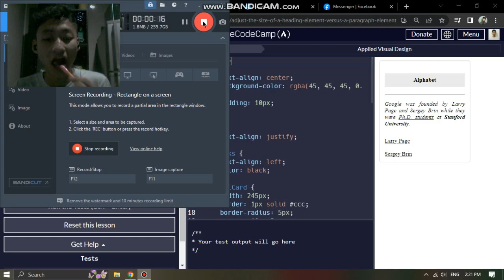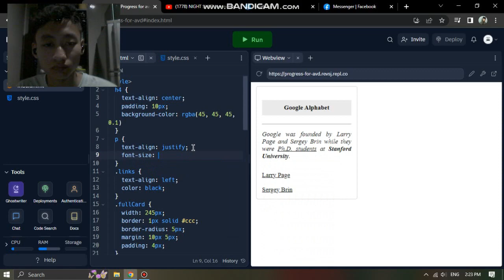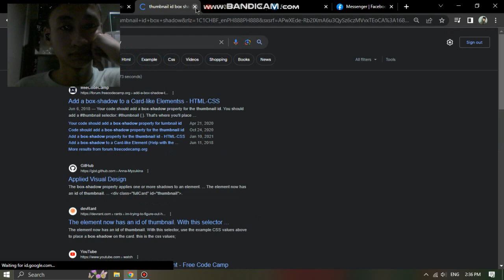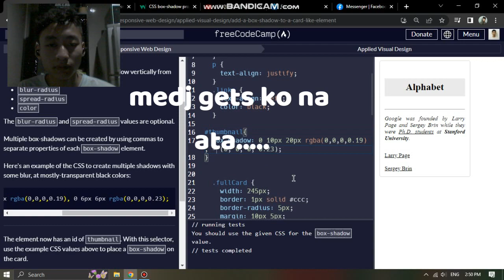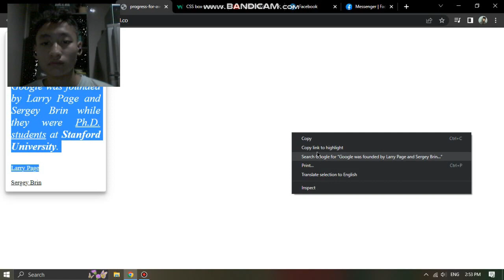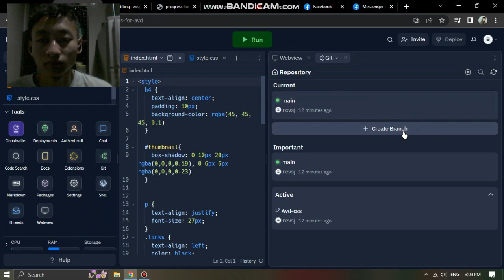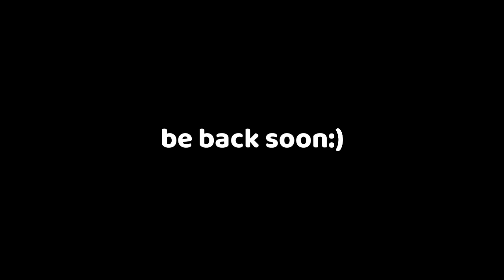Coding Session | Applied Visual Design Course in FreeCodeCamp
hello, been busy sa school works dahil f2f nanga and graduating na din ng junior high so I'm just letting u guys know haha!!!

If you are interested in tech or programming stuff
here u can visit this site called FreeCodeCamp
it's a free course site nothing to pay and you can learn many many things
either ur front-end or backend coder

so what i used for editing my vlogs and games
FILMORA X

Romans 15:13

until next time my brothers and sisters